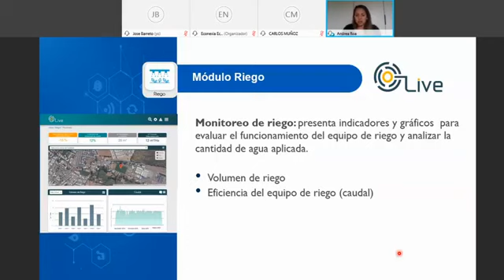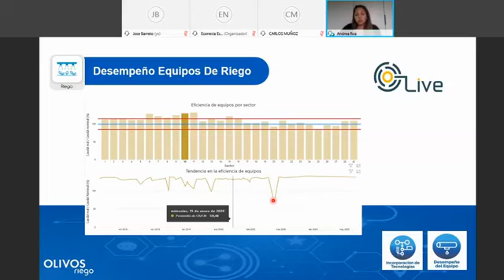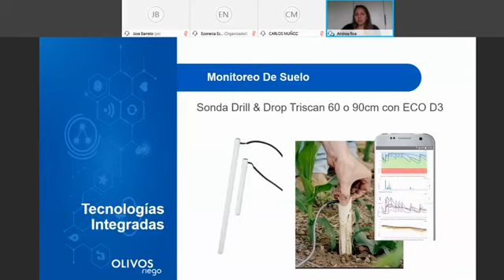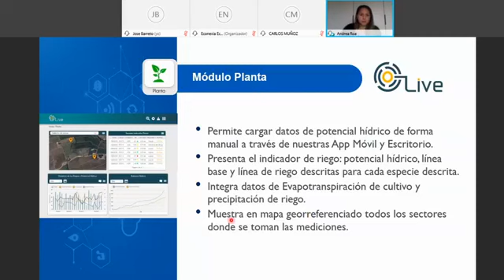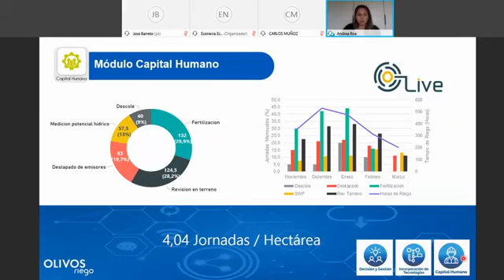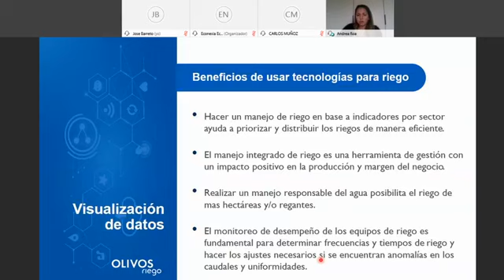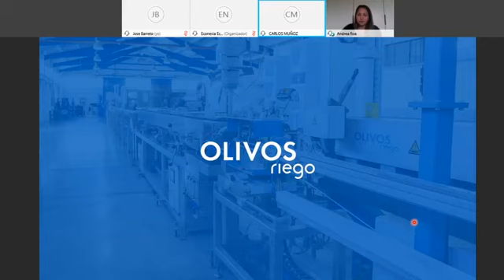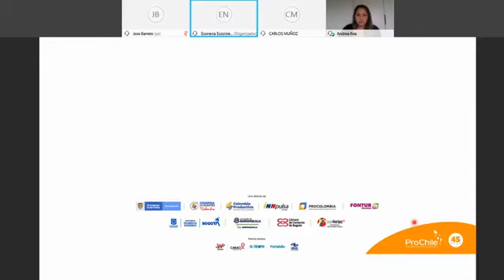Tecnologías para gestionar y mejorar la eficiencia de riego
Conversatorio de la primera semana de la rueda de negocios del ecosistema Agroindustria y Alimentos: Tecnologías para gestionar y mejorar la eficiencia de riego